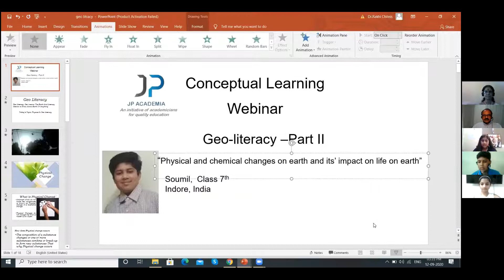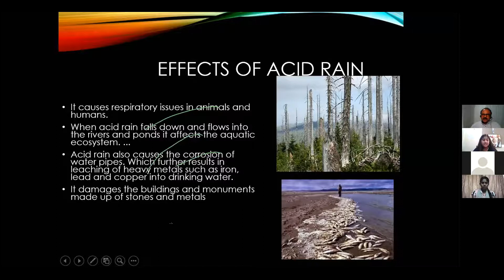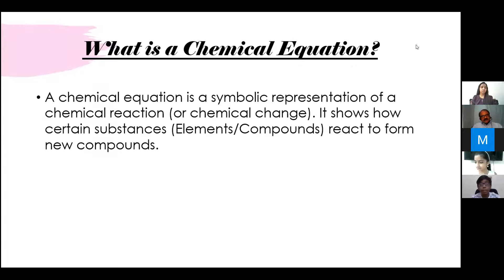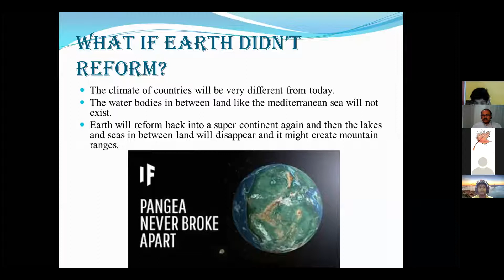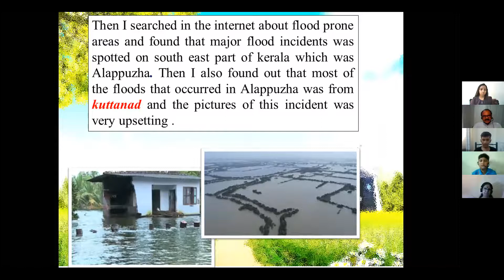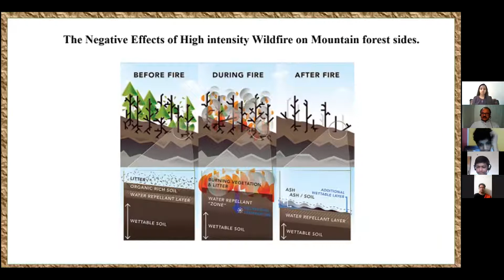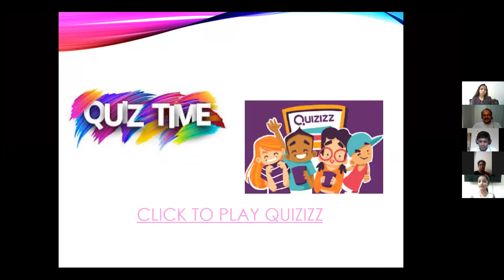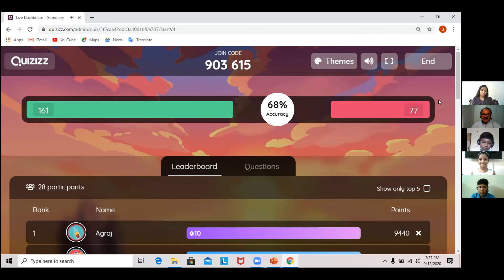Students' Webinar Physical and Chemical changes on Earth and its impacts on life on Earth'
Students' webinar - on conceptual learning